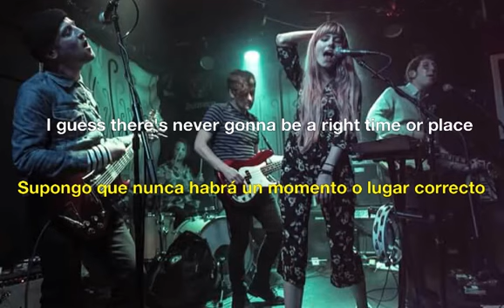Night Flowers- Glow in the dark (Lyrics- Sub. Español)